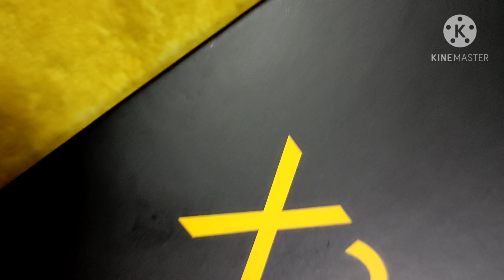Sample Videos (Vlog) of POCO X3